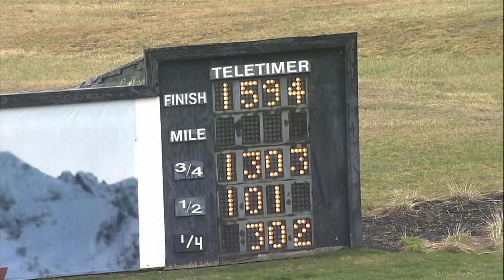PD Qualifiers 03 20 24 Race 10